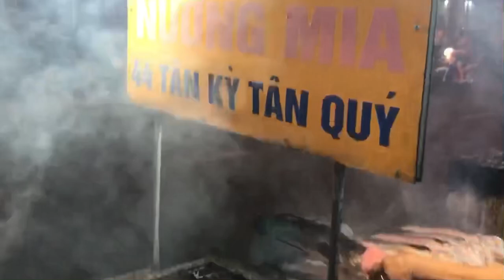Hốt bạc tỷ nhờ nướng cá lóc bán ngày VÍA THẦN TÀI ở Sài Gòn